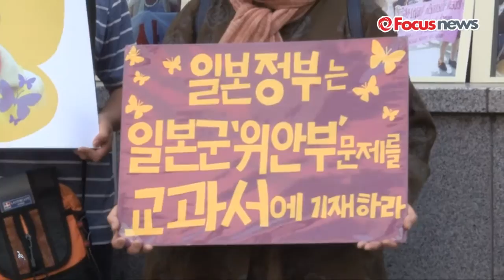국정교과서 논란 속 수요집회 '우리가 역사다'(영상)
(서울=포커스뉴스) 14일 서울 종로구 일본 대사관 앞에서 제1200차 일본군 위안부 문제 해결을 위한 정기 수요집회가 열리고 있다.